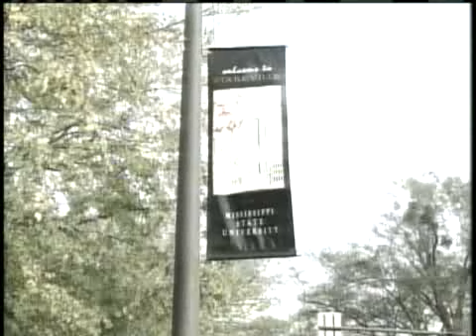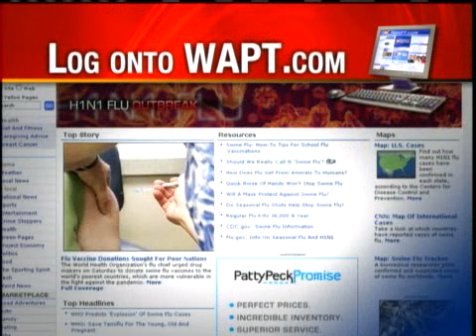Swine Flu Reported On College Campuses